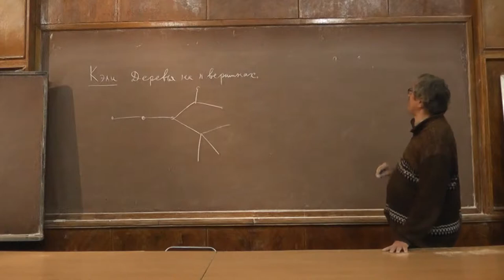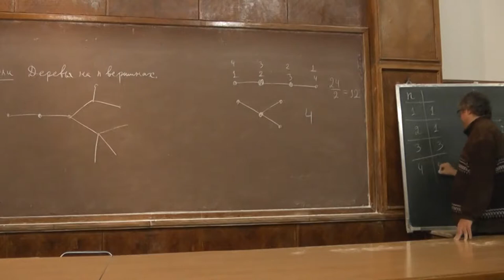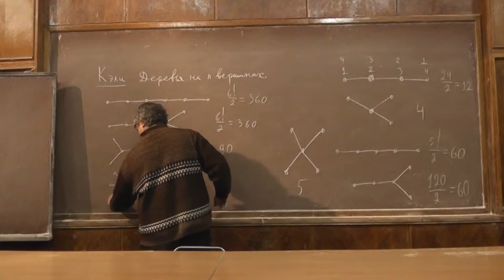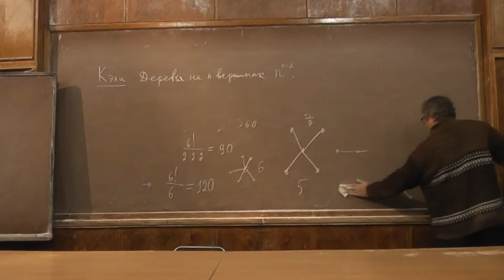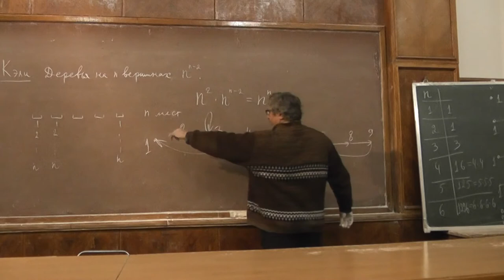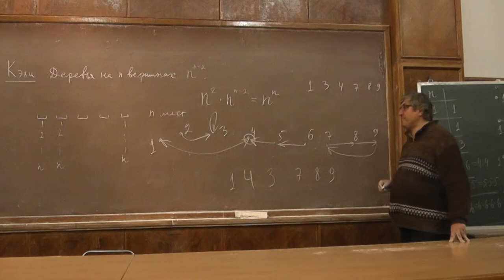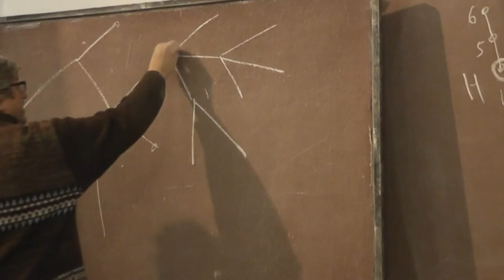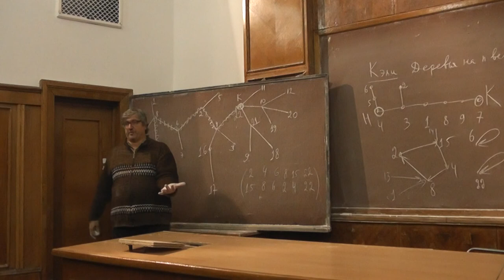1 Нумерованные деревья с началом и концом и отображения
Доказательство Жойяля формулы Кэли для числа пронумерованных деревьев, 1981 год. Устанавливает биекцию между пронумерованными деревьями, в которых указаны начальная и конечная точки, и отображениями множества вершин в себя.
Александр Васильевич СПИВАК — автор книг «1001 задача по математике», «Математический кружок», «Математический праздник», «Турниры математических боёв имени А.П. Савина», «Арифметика» и «Арифметика—2».